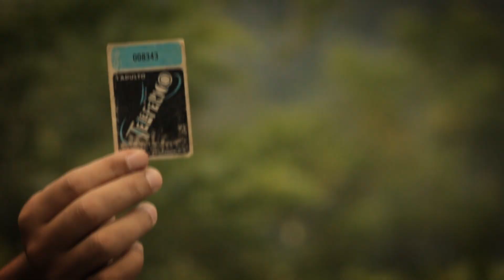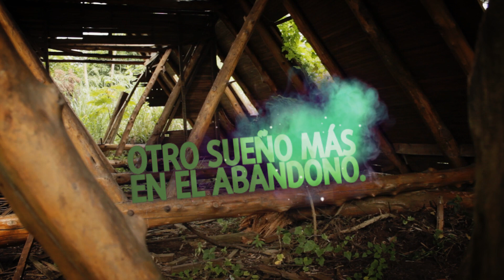TELEFÉRICO SAN JACINTO DESTRUIDO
"El Reino del Pájaro y la Nube en ruinas"

Ubicado en el cerro San Jacinto, El Salvador, Centro América, fundado por el señor Antonio Bonilla en 1977 y cerrado por primera vez en 1986. 10 años después reabre sus puertas en 1996 y vuelto a cerrar en el año 2001.

Fue, en su momento el único parque de diversiones en la cima de una montaña y contaba con el teleférico más largo del planeta. Otro gran proyecto que queda en el olvido por la apatía.